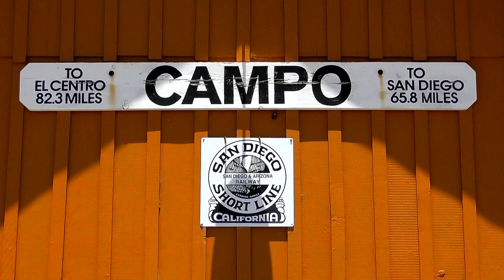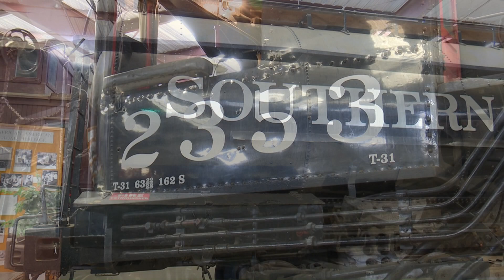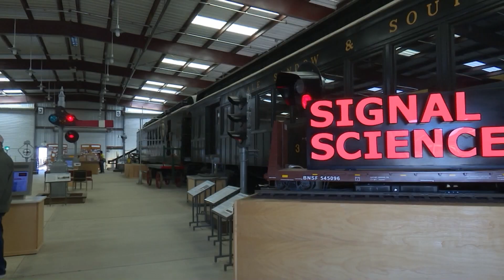PSRM Virtual Tour with Valley Flyer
Experience the thrill of a main-line caboose ride.  Step off at the Stone Store Museum and learn about the history of the area from the Mountain Empire Historical Society.  Then, take a stroll through the Display Building filled with unique displays and renovated passenger and freight cars from the 20th century.